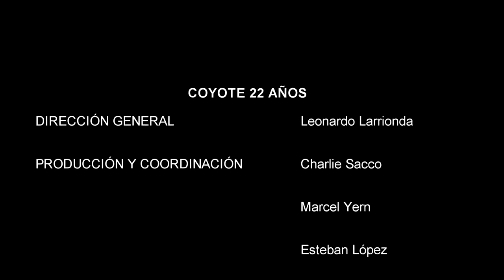ESTE SABADO EN COYOTE FESTEJAMOS NUESTROS 22 AÑOS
CUMPLEAÑOS DE COYOTE URUGUAY 22 años by Esteban Dutra & Charlie Sacco